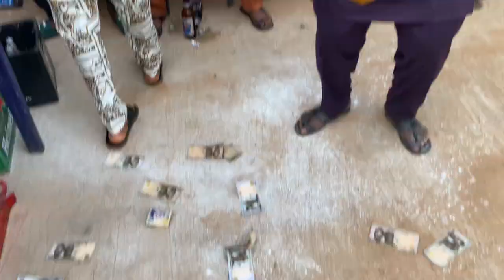Hyacinth Ngwogwo live stage abu anam